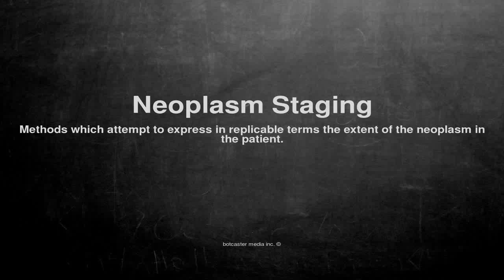Medical vocabulary: What does Neoplasm Staging mean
What does Neoplasm Staging mean in English?